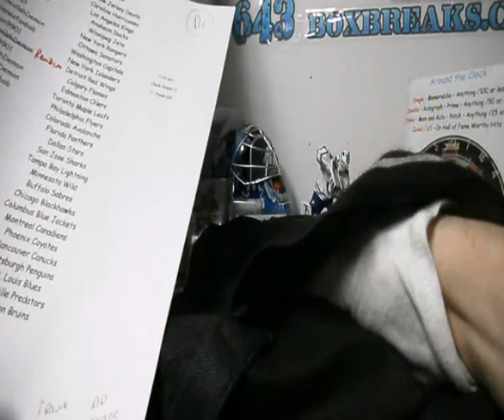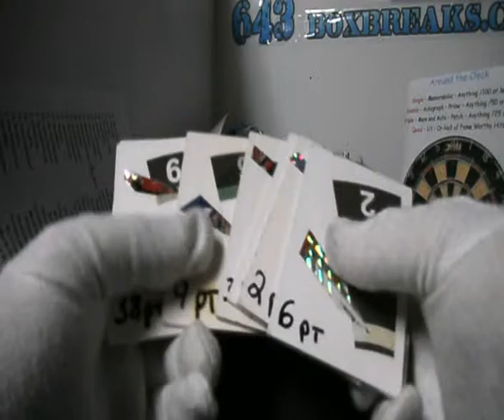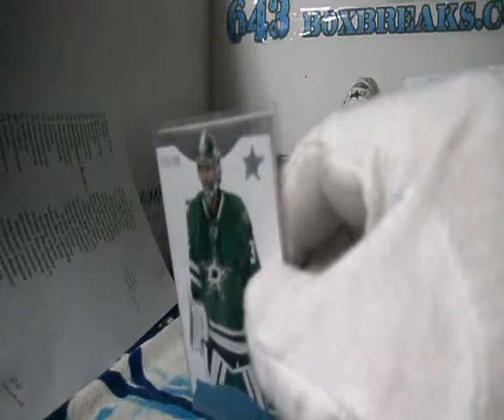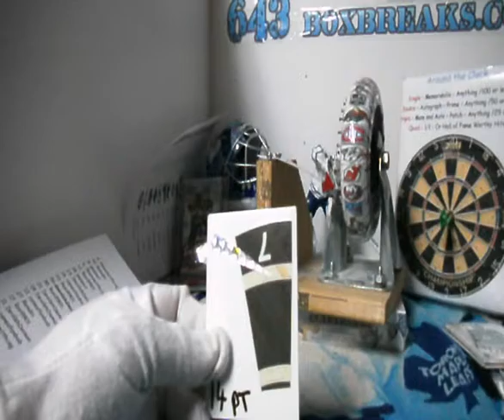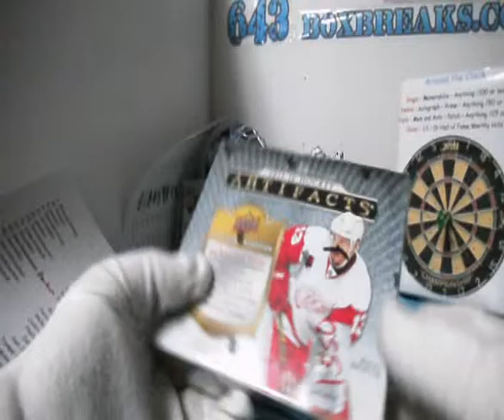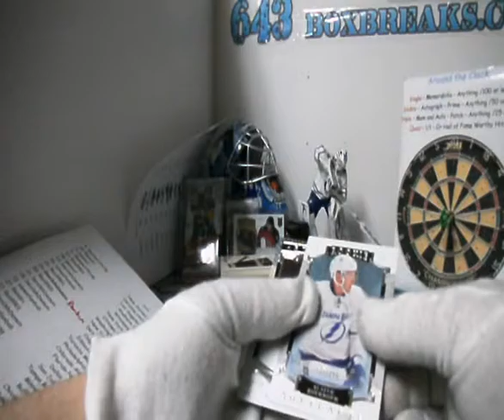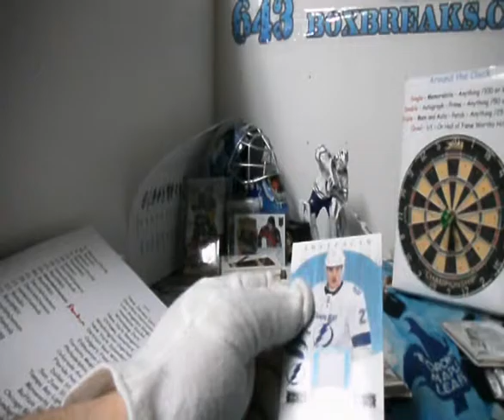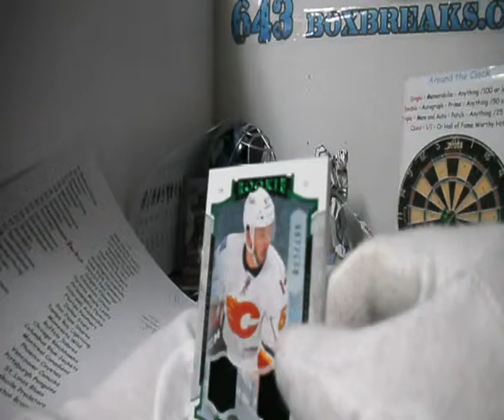15-16 Artifacts Random Team | Subterfuge Box Break #1550